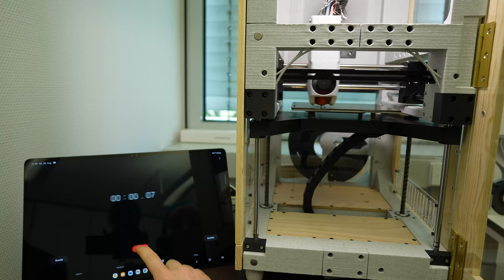The 100: Der schnellste 3D-Drucker mit 3D-gedruckten Rahmen hat jetzt auch ein Gehäuse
Mit dem blockigen Rahmen aus selbst gedrucktem PLA sieht der The 100 nicht wie der Hochleistungs-3D-Drucker aus, der er ist. In Wirklichkeit schlägt er in der Geschwindigkeit praktisch jeden anderen 3D-Drucker. Schneller sind nur hochgezüchtete Tuning-Maschinen mit Bauteilen für Tausende Euro. Den The 100 kann man aber mit Teilen für nicht einmal 300 Euro nachbauen. Wir haben das Design so erweitert, dass ihr ihn auch mit einem schicken Gehäuse bauen könnt.

Das Beweisvideo, dass ich mit diesem Drucker ein Benchy in 6:23 drucken konnte, findet ihr